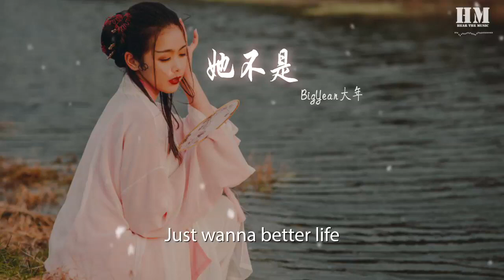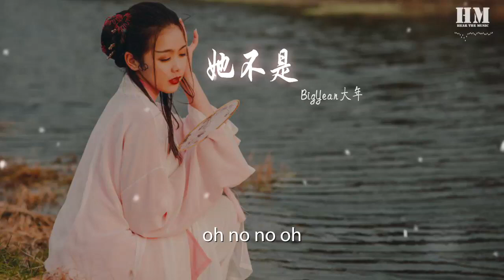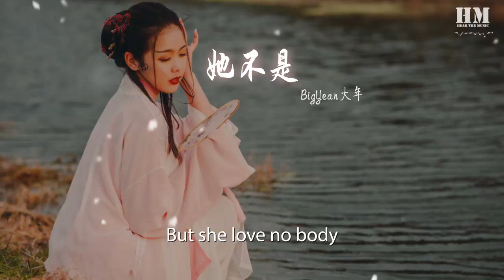BigYear大年 - 她不是『She’s not a gold digger』【動態歌詞Lyrics】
她不是

00:00  作詞 : BigYear大年
00:01  作曲 : BigYear大年
00:26 你說她來者不拒
00:28 沒酒精她都不去
00:29 眼裏是money money
00:31 根本不用深思熟慮
00:33 你說她像只狐狸
00:34 把別人矇在鼓裏
00:36 你沒有money  money
00:38 那她對你置之不理
00:39 在別人嘴裏她是一個美麗壞女人
00:43 只要你有錢那她肯定就會賴你們
00:46 but i don’t think so 你對她瞭解有幾成
00:49 這故事中的兇手同樣也會有你們
00:53 她只會選擇一個人的時候哭
00:55 一個人的時候一個人把淚水止住
00:58 她牀頭總是放着一本成年人的漫畫書
01:02 看電影的時候關掉聲音留下字幕
01:05 所以她堅信這個世界全部都是假的
01:08 所有人都是假的
01:10 所有的話也都是假的
01:12 她說所有掏心掏肺的人傻了
01:16 請離她遠點千萬別有任何瓜葛
01:19 愛情 對她來說
01:22 就是最大的騙局
01:26 她不想廢話
01:28 沒過多的言語
01:32 愛情 對她來說
01:35 只有在偶像劇
01:39 那個人這輩子
01:42 永不會在相遇
01:44 She’s not a gold digger
01:48 其實沒有那麼壞
01:51 She’s not a gold digger
01:55 Just wanna better life
01:58 She’s not a gold digger
02:01 其實沒有那麼壞
02:04 She’s not a gold digger
02:08 請你們別亂猜
02:12 她也遇見過 那位真心愛她的
02:15 她爲他放下酒杯每天都是在家的
02:19 他帶她海邊看花 他帶她去旅行啊
02:22 她覺得往後日子應該就是這樣吧
02:25 可是有一天  他找了個理由
02:29 我不喜歡你了 我現在希望你走
02:32 oh no no oh
02:36 這讓她瞬間無法承受
02:39 她開始變了一個樣
02:40 說不能掏出真心
02:42 她覺得整個世界充滿了欺騙的聲音
02:46 所有的男人都是渣
02:47 反正無法分清
02:49 在這個世界上最大的騙局就是婚姻
02:52 她開始抱怨
02:53 自己當初那麼傻
02:55 怎麼會這麼容易相信別人說的話
02:58 周圍的人都在說她怎麼會墮落啦
03:02 她一點都不在意 只說隨便他們吧
03:08 誰都叫她honey
03:14 But she trust no body
03:21 誰都叫她shawty
03:27 But she love no body
03:34 She’s not a gold digger
03:37 其實沒有那麼壞
03:40 She’s not a gold digger
03:44 Just wanna better life
03:47 She’s not a gold digger
03:51 其實沒有那麼壞
03:54 She’s not a gold digger
03:57 請你們別亂猜
04:13 發行：北京太聲文化傳播有限公司